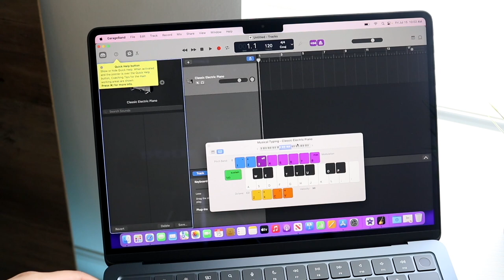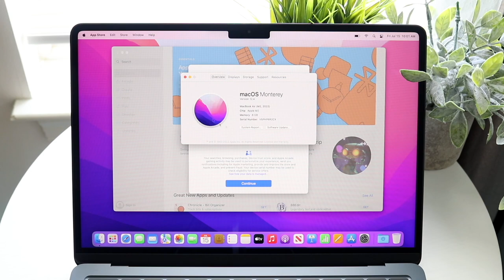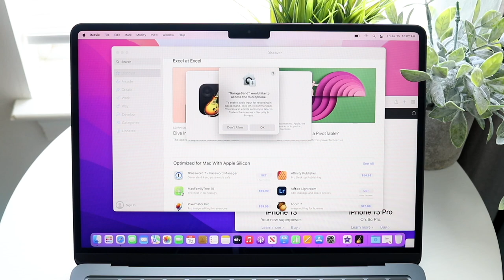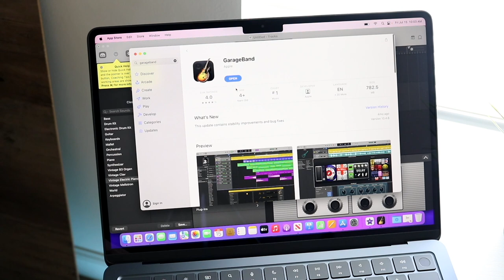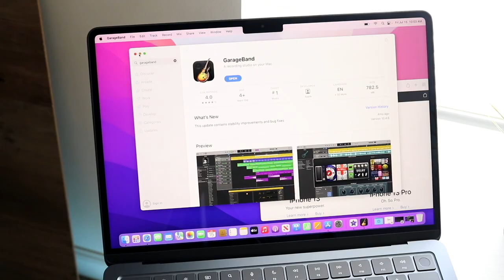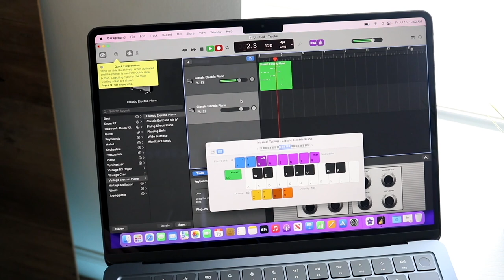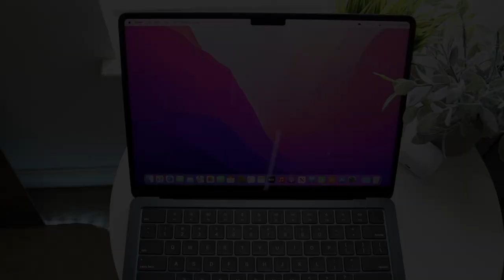M2 MacBook Air M2 MacBook Pro! (Comparison) (Review)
Let's take a look at the M2 MacBook Air M2 MacBook Pro! (Comparison) (Review)